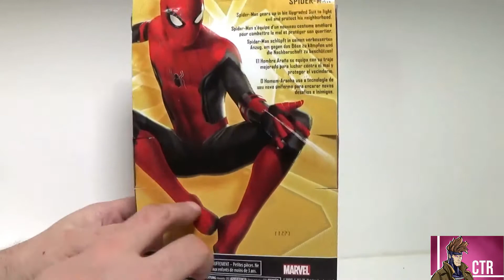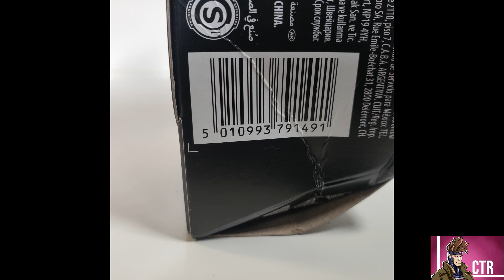Marvel Legends Spider-Man No way home upgraded suit figure | Walmart exclusive | Cajun Toy Review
We upload a videos multiple times a week covering Marvel Legends, Neca, DC multiverse , G.I. Joe Classified and more coming soon. New Channel looking for community growth , connections and feedback.
Look us up on instagram under CajunToyreview.